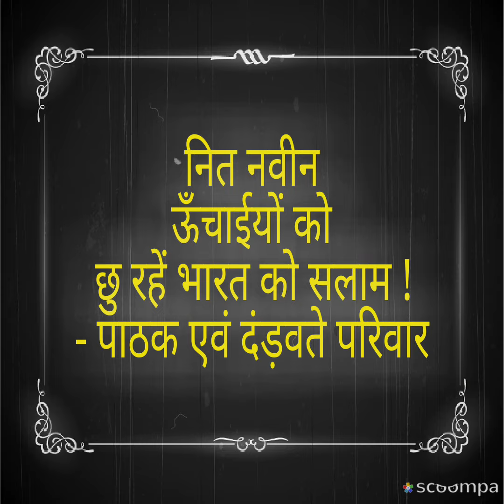वंदेमातरम - किशोर,अनिल दंडवते एवं अजित पाठक